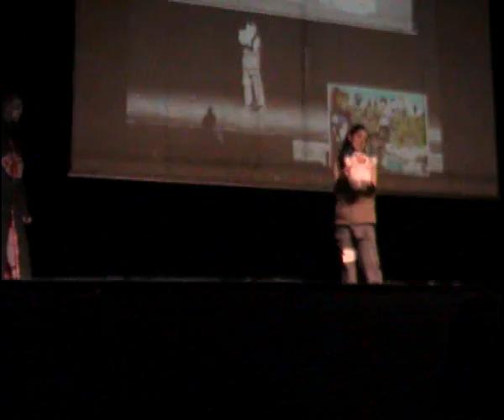2008 öszianimecon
AkaCsoki vs NaTúró
kaptam AkaCsokit